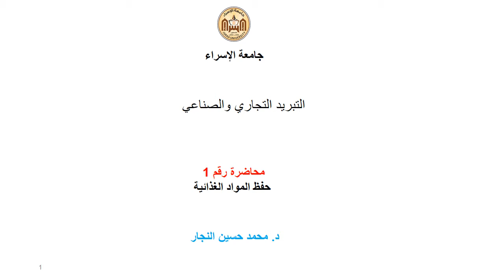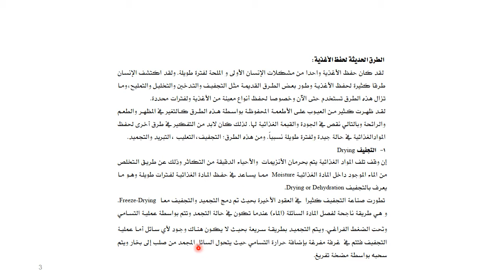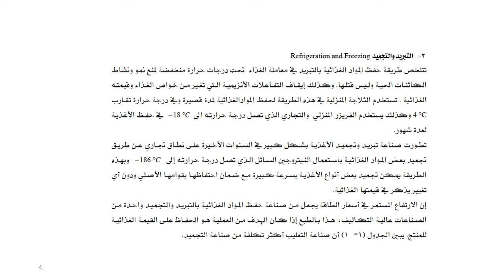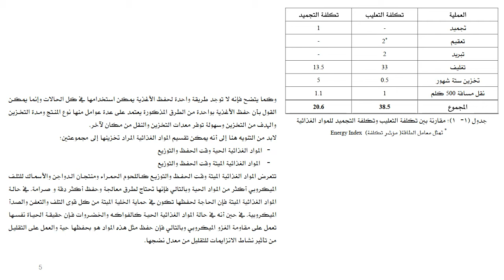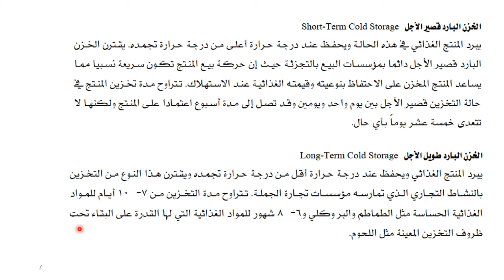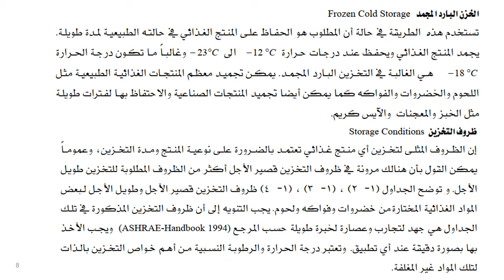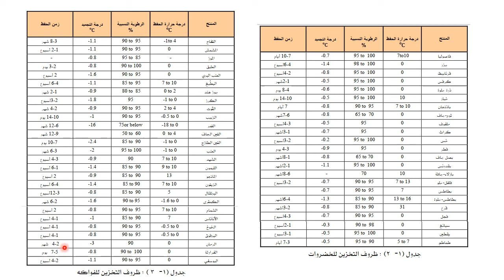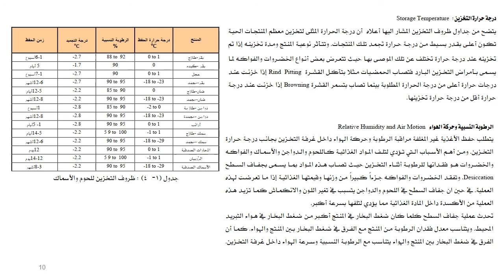Lecture 1 تبريد تجاري وصناعي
تبريد تجاري وصناعي
الفصل الدراسي الثاني 2021
د.محمد النجار
كلية الهندسة وتكنولوجيا املعلومات